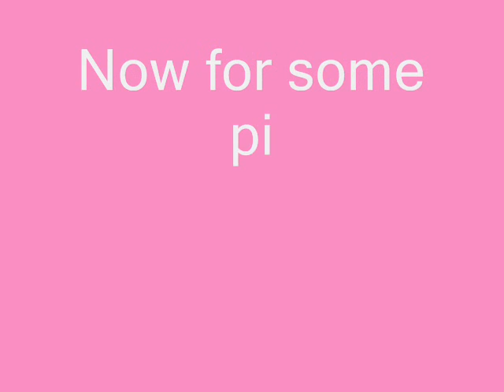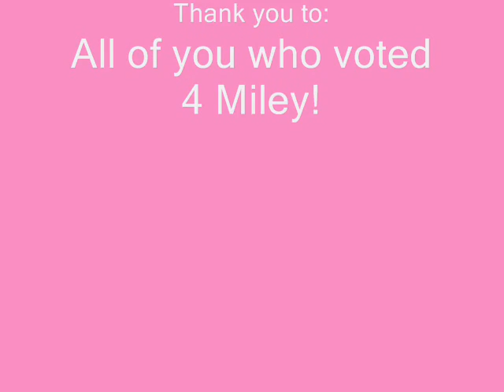Miley cyrus at KCA 2009 & more!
Thank you so much for voting for Miley! Pictures of Miley at KCA plus other Pics! Pictures are from yahoo.com. Miley is the  Female Artist Winner !